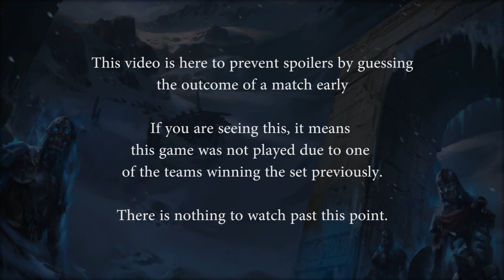Smite Pro League: Spacestation Gaming vs. Team Dignitas (Game 5)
Smite Pro League: Spacestation Gaming vs. Team Dignitas (Game 5) (Thursday, March 28 2019)
Picks & Bans: 0:02 Game Start: 8:01

Teams in this match: Spacestation Gaming, Team Dignitas